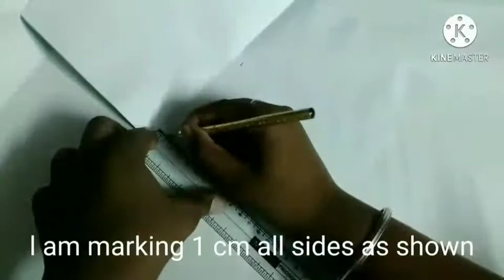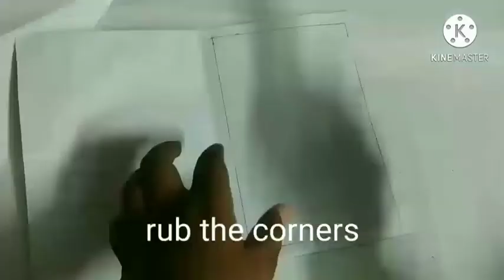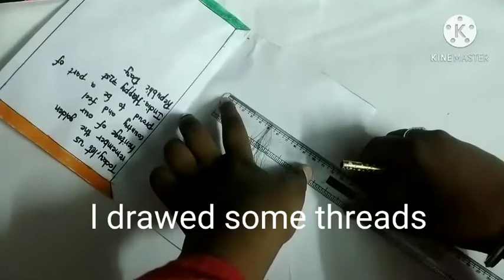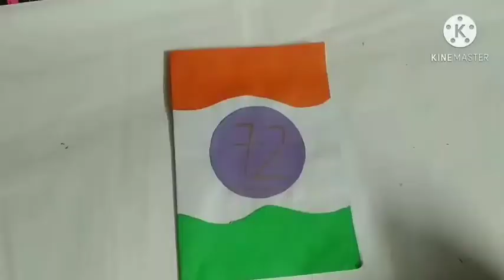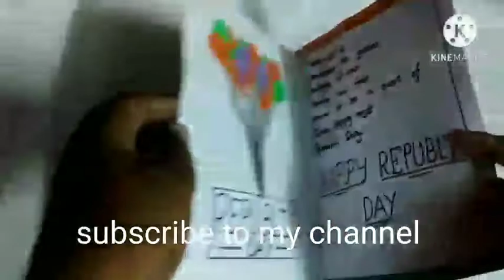republic day card/easy to make/how to make/ happy republic day/republic day greeting Card.